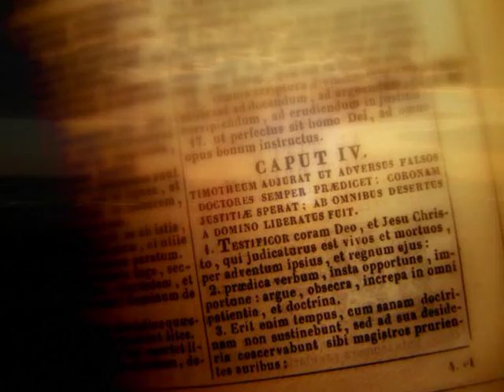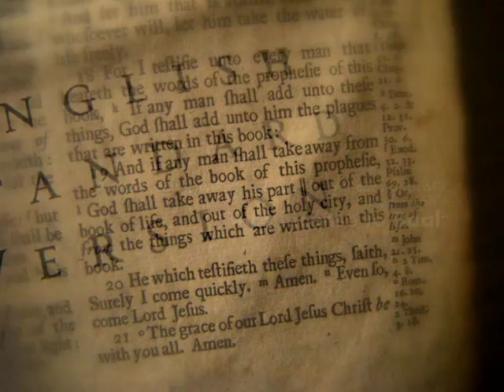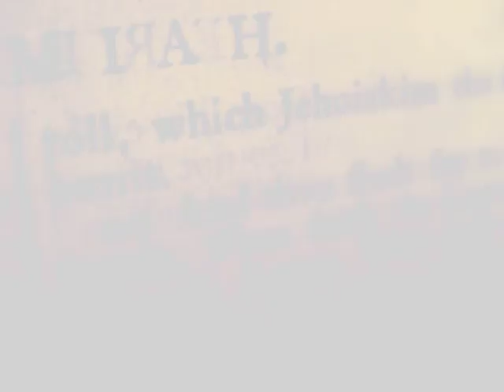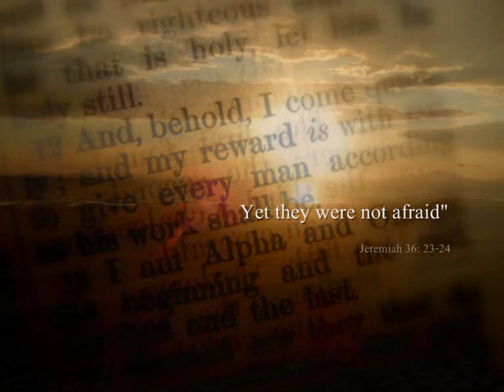"Jehoiakim" Simon Peter Sutherland (Shimeon)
Written and performed by Simon Peter Sutherland, also known as Shimeon